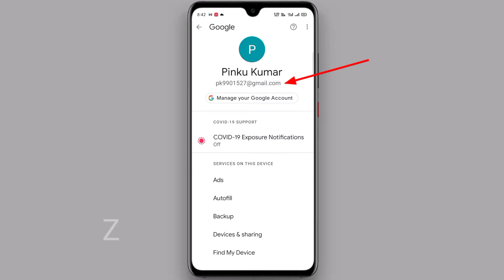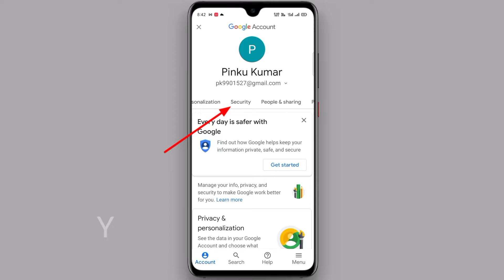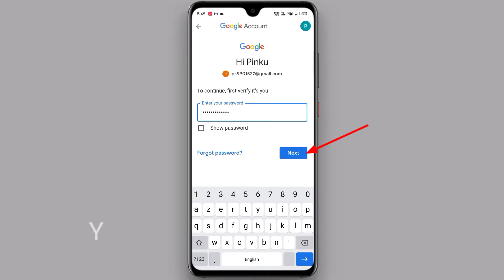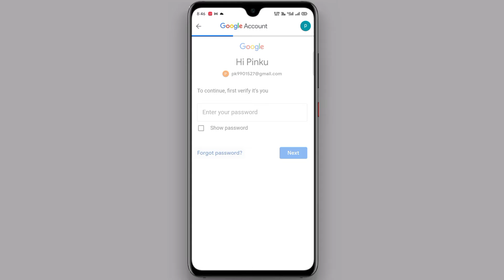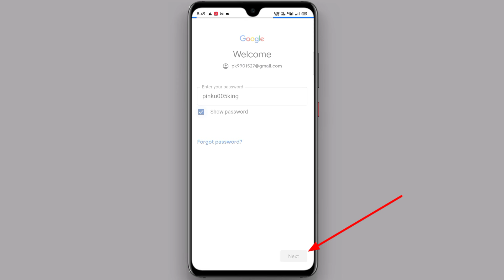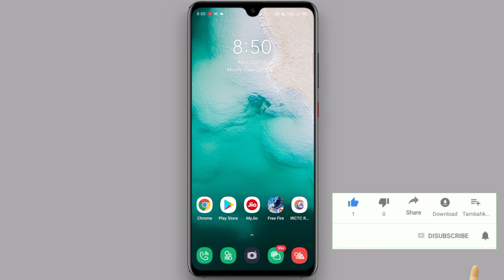Gmail id Ka Password Kaise Change Kare || How to Change Gmail Password 2021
Dosto is video mein aapko bataya hai ki aap kaise Google Gmail Account ka password change kar sakte hai

Dosto is video mein aapko Gmail ID ka Password change karne ke 2 tarike bataye hai